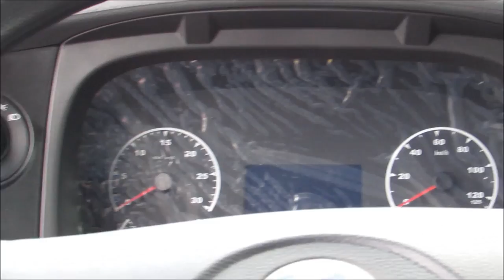Кабина КАМАЗ 6520 Люкс